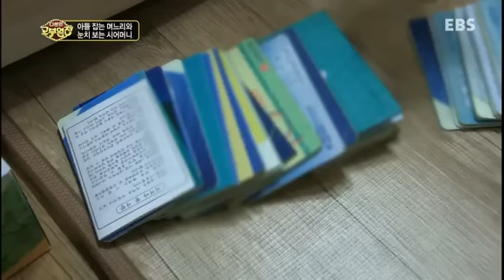다문화 고부열전 - 아들 잡는 며느리와 눈치 보는 시어머니_#001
아들 잡는 며느리와 눈치 보는 시어머니,